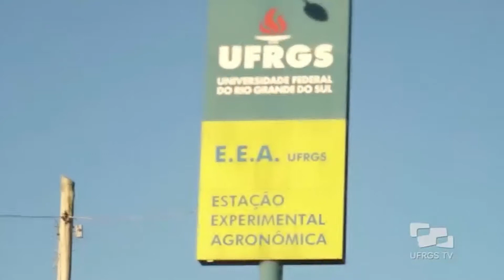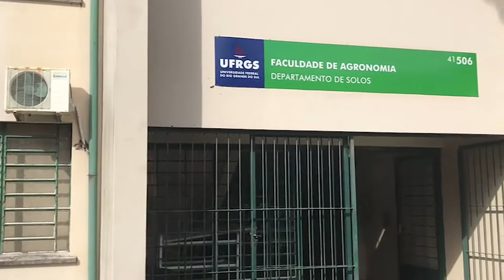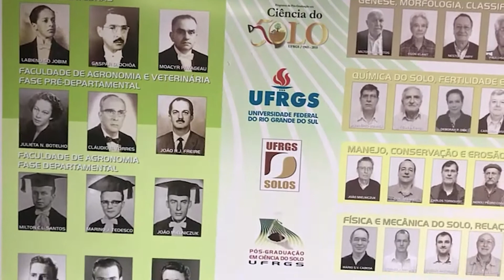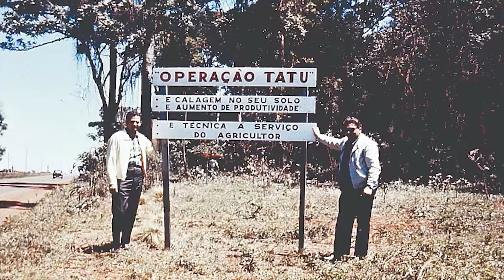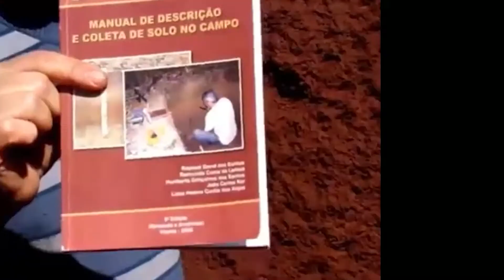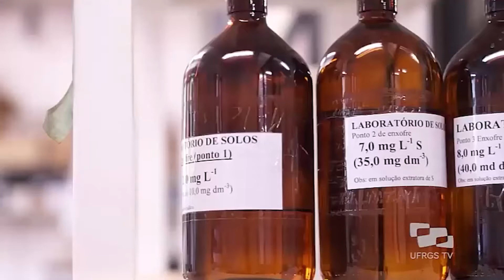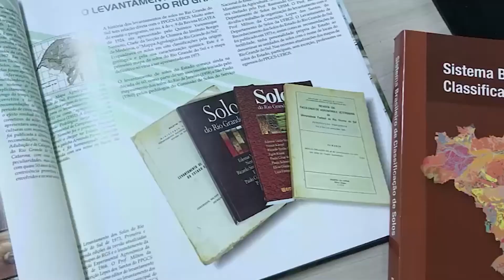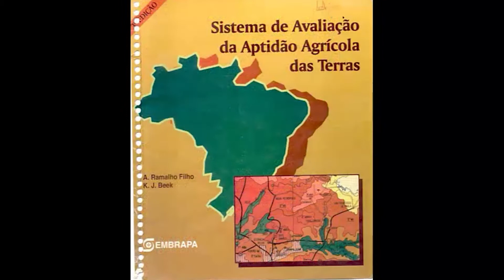Apresentação do Departamento de Solos - UFRGS Portas Abertas 2021